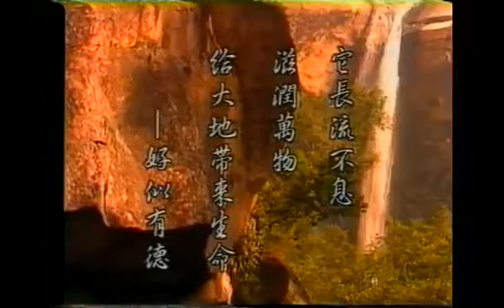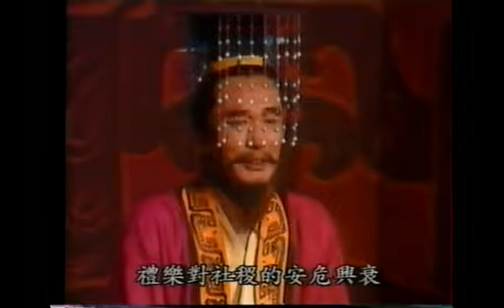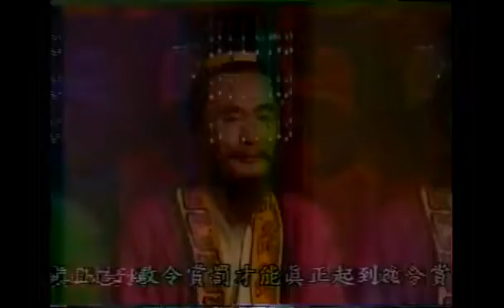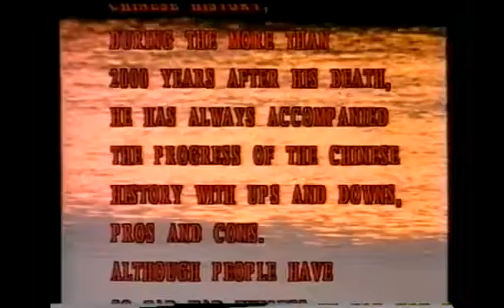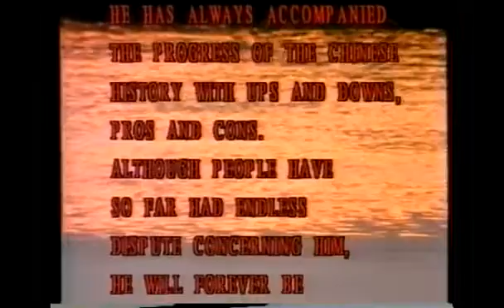孔子傳 第 03 集 49 34